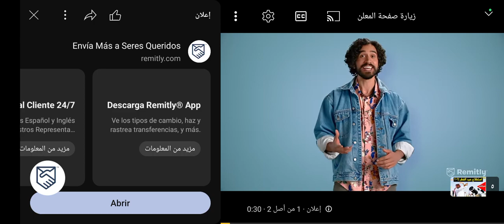عيد الفطر 2024 . أعلنت العديد من الدول على أن الأربعاء هو أول أيام العيد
عيد الفطر
رمضان كريم
2024